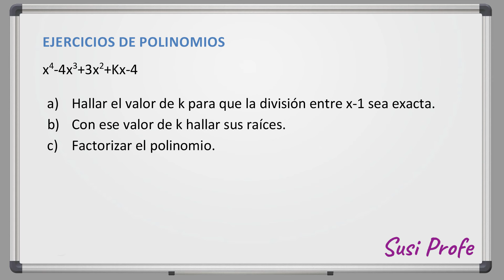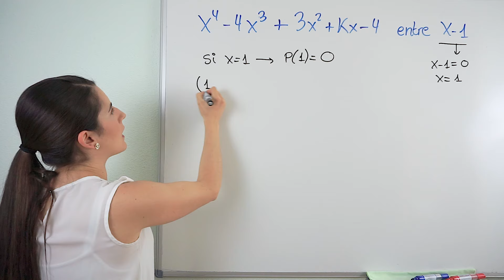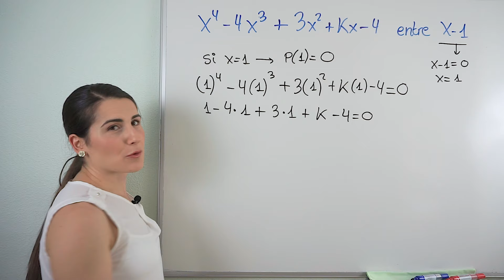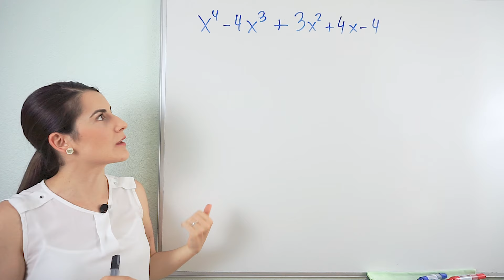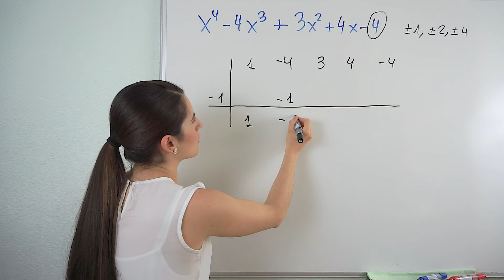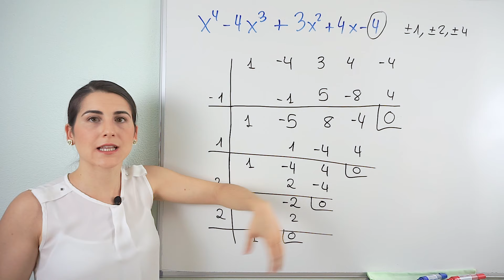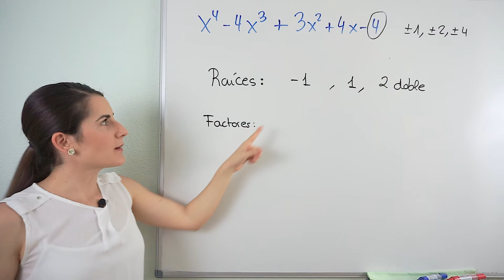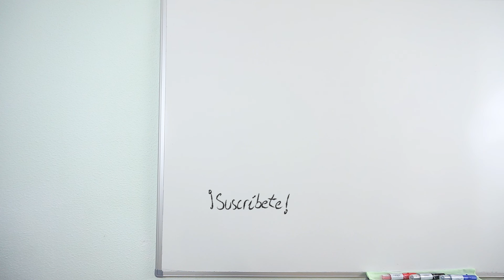Hallar VALOR DE K para que sea Exacta, Raíces y Factorizar ❎ Ejercicios con Polinomios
Resolvemos diferentes ejercicios con Polinomios.

En este vídeo de práctica haremos el siguiente ejercicio:
Dado el polinomio x4-4x3+3x2+Kx-4:
a) Hallar el valor de k para que la división entre x-1 sea exacta.
b) Con ese valor de k hallar sus raíces.
c) Factorizar el polinomio.

⏰ TIEMPOS:
00:00 Introducción
00:15 Enunciados de ejercicios
00:30 Ejercicio 1